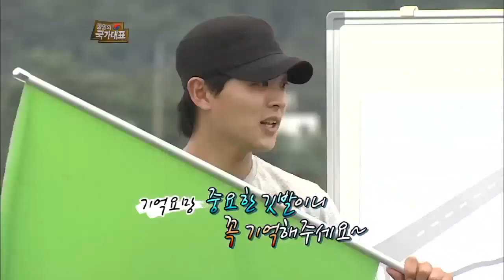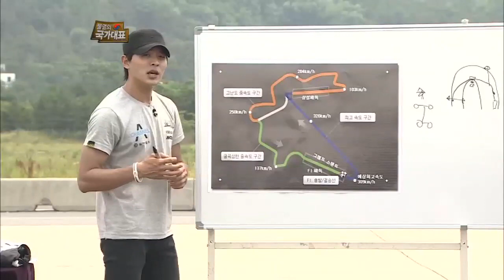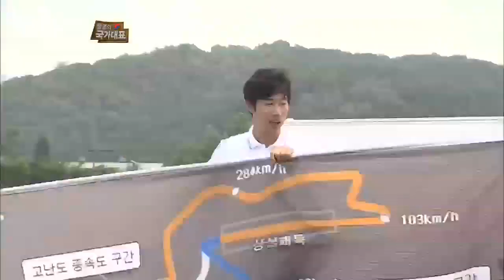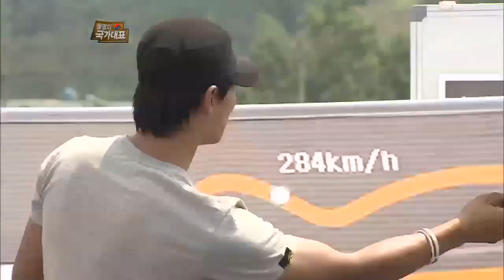#02 초보 불국단을 위한 스피드 레이싱 기초교육.불멸의 국가대표 E34.120721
[불멸의 국가대표] 2012/07/21방송 34회

카레이서로 변신한 불멸의 국가대표!
1승을 향한 폭풍 질주가 시작된다!

# 국가대표의 짝을 찾아라! 레이싱 모델과의 핑크빛 인기투표?

레이싱 모델과 함께한 불국단 표 '짝' !
6명의 불국단 선수를 응원할 10명의 레이싱 모델, 그녀들의 선택은?
불국단 내 유일한 총각인 양준혁과 심권호의 은근한 신경전까지!

불국단의 불꽃 튀는 매력 발산 전쟁!
연금 사나이 남자 4호 심권호의 백 텀블링!
남자 5호로 변신한 김동성의 복근 대공개!

몰카를 의심케 하는 심권호의 인기! 오늘은 심권호 계 탄 날!
정작 불국단 내 의자왕은 따로 있었다? 그의 정체는?
반면 0표 굴욕을 맛본 남자 1호!
최후의 필살 애교까지 펼치는데... 그 결과는?

# 불국단의 질주 본능을 깨운 스피드 레이싱! 에이스 선수는 누구?

쇼트트랙 '분노의 질주'의 주인공, 김동성!
거침없는 드리프트! 멈추지 않는 빠른 레이스 경기를 펼쳐 에이스로 급부상하다!
이에 질세라 단거리 레이스 1등으로 통과한 영원한 월드스타 김세진까지!

단 2명의 선수만이 통과하는 이번 스피드 레이싱 편!
나머지 탈락한 4명의 선수를 기다리고 있는 무시무시한 벌칙은?
승리를 확신했던 순간 승패가 뒤집혔다?
예상치 못한 반전 결과에 허탈함을 감추지 못한
힘의 장사는 누구일지?